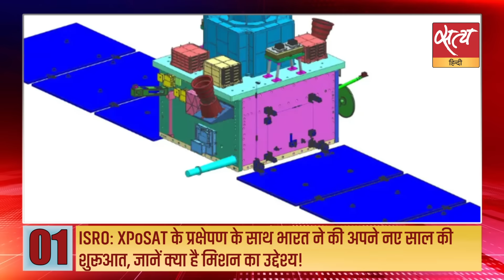Satya Hindi news Bulletin हिंदी समाचार | 01 जनवरी, सुबह 11 बजे तक की खबरें | ARVIND KEJRIWAL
Satya Hindi news Bulletin हिंदी समाचार | राजनीति होती तो विपक्ष के नेताओं को निमंत्रण क्यों देते? :VHP अध्यक्ष | जो रास्ता चुना है, उसके लिए जेल जाना पड़ेगा :अरविंद केजरीवाल